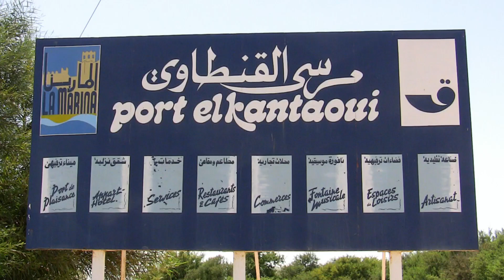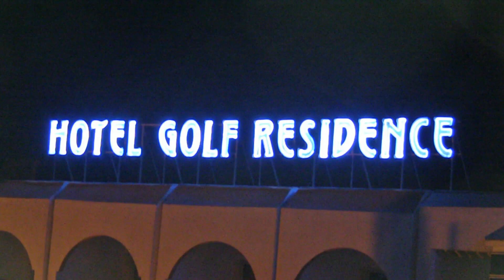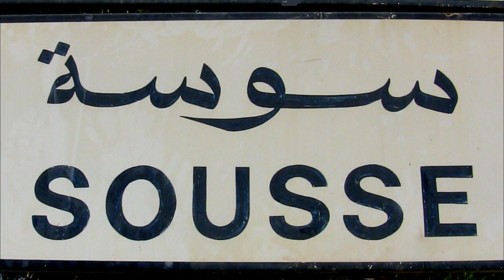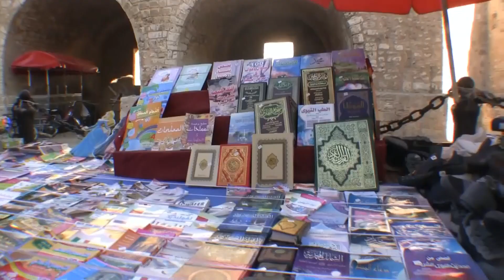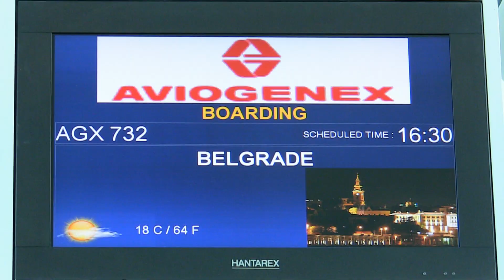TUNIS TRAVEL 2010 PORT ELKANTAOUI AND SUSSSE